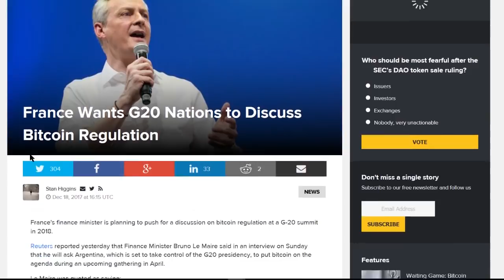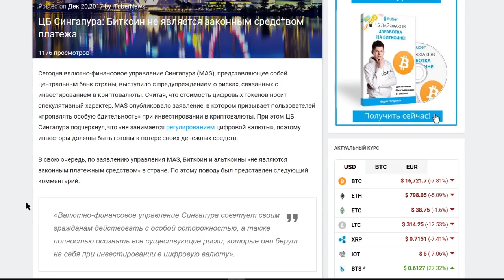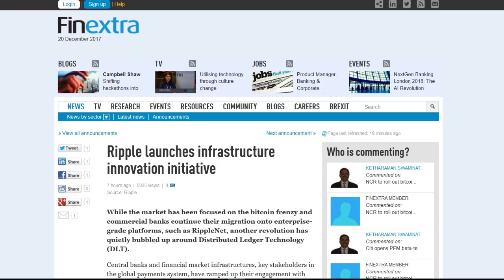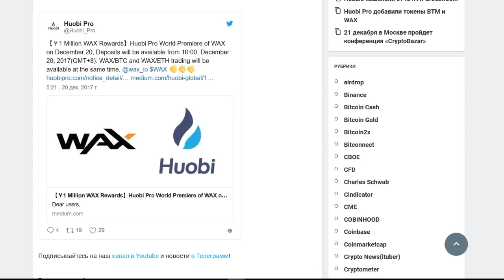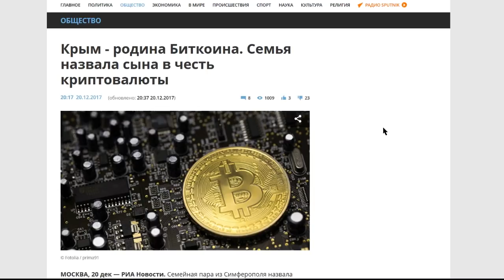Падение Биткоина, Франция о Регулировании,ЦБ Сингапура о Угрозе. Ежедневный Обзор Новостей от iTuber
1 Итак, битккоин на данный момент снизился до отметки около 17 тыс долларов. Однако капитализация практически не снизилась, и главный виновник тому – биткоин кэш!
2 Между тем, возникла серьёзная заявка на регулирование криптовалют на самом высоком уровне. Франция хочет, чтобы страны большой 20 обсудили регулирование биткойна
3 Биржа London Block провела исследование, с участием 2000 британцев. Оно показало, что среди людей моложе 45, 5% уже инвестировали в криптовалюту, а 11% планируют это сделать в 2018-м году.
4 Сегодня валютно-финансовое управление Сингапура (MAS), представляющее собой центральный банк страны, выступило с предупреждением о рисках, связанных с инвестированием в криптовалюты.
5 Также Министерство финансов Кувейта заявило, что оно не признает биткойн, а всем финансовым учреждениям страны запрещено использовать криптовалюты и торговать ими.
6 Блокчейн-стартап Ripple объявил о запуске инициативы по развитию инфраструктуры, которая должна помочь банкам и другим финансовым организациям с внедрением инновационных решений в свои процессы.

7 По сообщению компании Ark на своей странице в блоге стало известно о добавлении токена ARK на крупную торговую площадку OKEx, которая представляет собой дочернюю компанию популярной китайской криптовалютной биржи OKCoin.
8 разработчики биржи Huobi Pro сообщили в твиттере о добавлении токена Bytom (BTM). И интегрировала токен WAX в свою торговую платформу.
9 Сегодня разработчики компании IOTA Foundation сообщили в твиттере о выпуске новой версии кошелька. Новое программное обеспечение для различных операционных систем доступно для скачивания здесь.

НАШИ УСЛУГИ

ДИСКЛЕЙМЕР